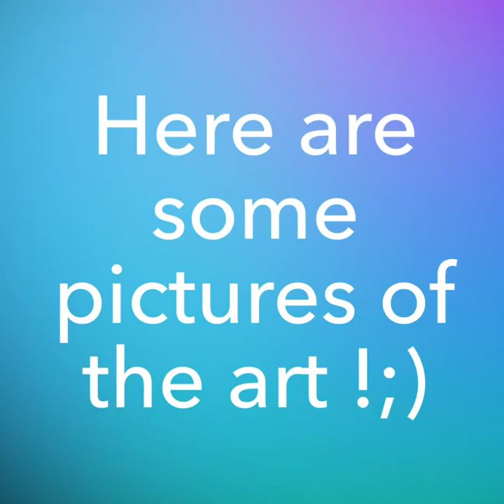MHS Art Show Highlight